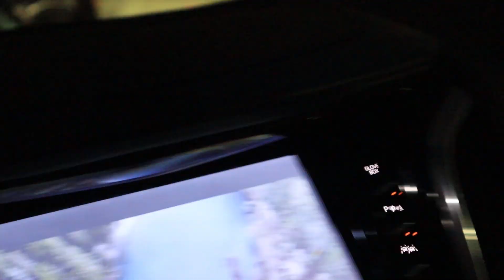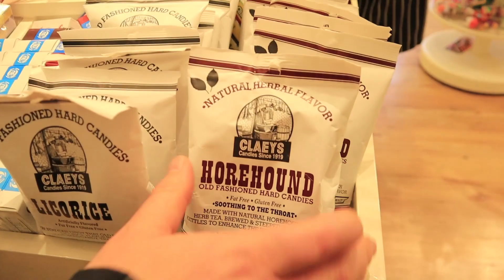BLINDFOLD CHALLENGE AT THE MALL shopping to find THE CUTEST OUTFIT blindfolded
In today's vlog we have one of the coolest challenges ever: the bird box blindfold challenge! The girls wear blindfolds and then go shopping at the mall to see who can find the cutes outfit without being able to see the clothes!!

Then we go to the candy store to see who can get the best treats -- it's so fun and extra funny!!

New Here?

We are the Shumway family. This is our family vlog YouTube channel. We have such a fun family! We have 4 daughters: Taylor, Lexi, Brighton, and London. They are 13, 11, 9, and 7 years old. We have a son in heaven -- Rockwell. Mom and Dad are Michelle and Ky.

We started our family vlog in 2017. This is a family-friendly and kid-friendly YouTube channel!!

We love doing challenges, we love making slime, we love doing pranks and laughing. We also make cool videos about school. We have all girls, too, which makes it so fun!

We vlog with the Canon M50 and the Canon 5d mark IV. (And sometimes our iPhones haha!)